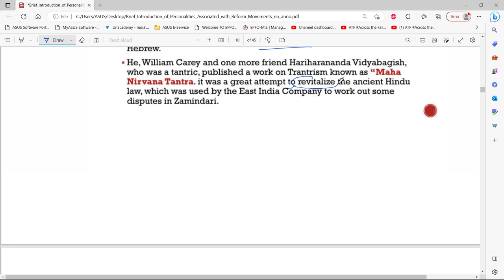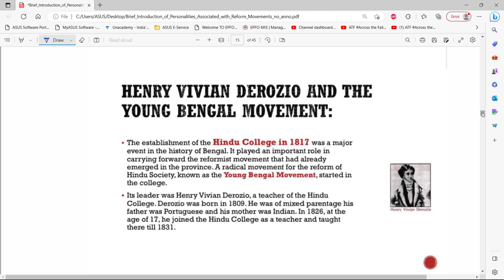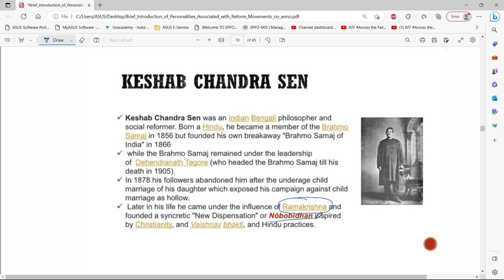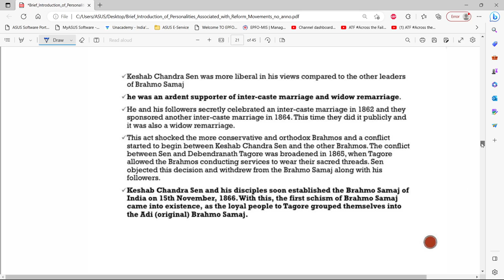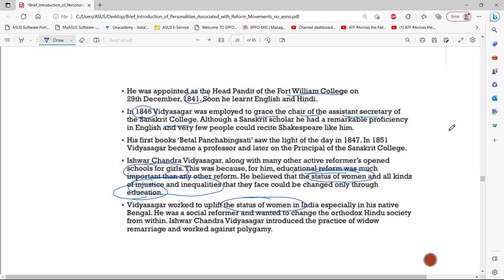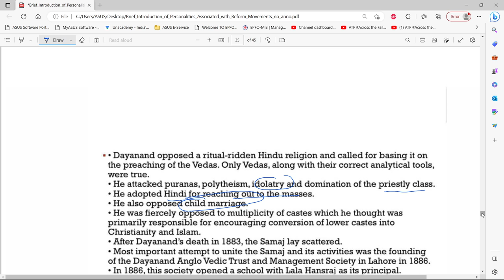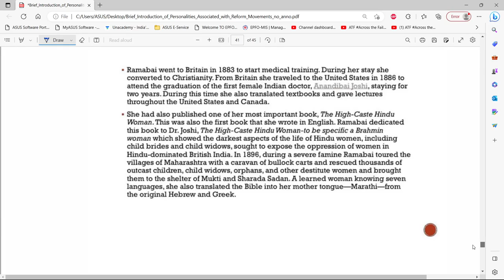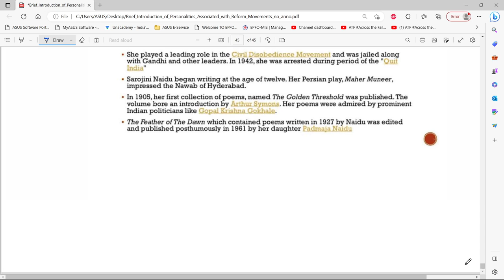Raja Ram Mohan Roy | Important Personalities of Modern India I Revision For Prelims | Vinita Devi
Raja Ram Mohan Roy FRAS was an Indian reformer who was one of the founders of the Brahmo Sabha in 1828, the precursor of the Brahmo Samaj, a social-religious reform movement in the Indian subcontinent. He was given the title of Raja by Akbar II, the Mughal emperor.

📢📢 UPSC Mega Bundle
Aspirants enrolling for 12 months and above subscription can avail of the following benefits.
1. Extension: 12 +3 months, 18+6 months
2. Prelims Practice Booklets
3. Quality Enhancement Program
4. Printed Notes

Note: All these benefits are available for learners who enroll for 12 months and above.

UPSC CSE GS (Plus)
📢📢 Unacademy Ultra Combat: Live Scholarship Test for UPSC CSE Prelims aspirants

✅ Win exciting rewards
✅ Questions and video solutions by Top Educators
✅ Gamified Test with real-time All India Ranking

📢📢The Last Mile (Interview Guidance Program for UPSC CSE Mains 2022 Qualified students)
📢📢 Start your 2024 IAS Preparation with India's Top Educators offline:
For more details, visit Unacademy Centre: 3-B, Pusa Road, Block 11, Old Rajinder Nagar, New Delhi, 110060

Call "Vinita Devi's team on  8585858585 and take your UPSC CSE Preparations to the next level.